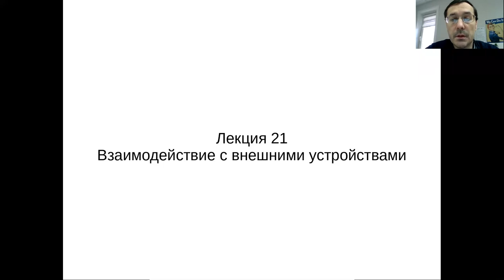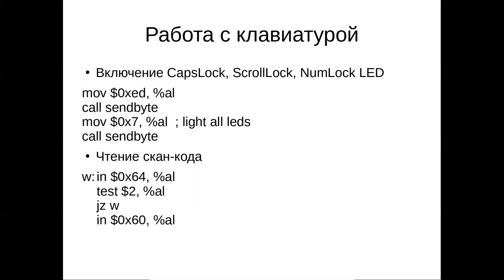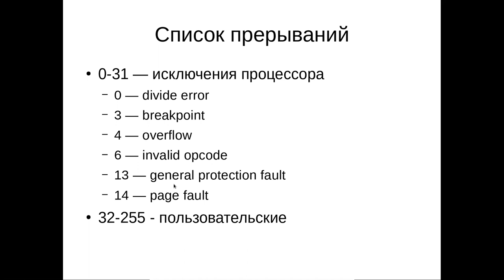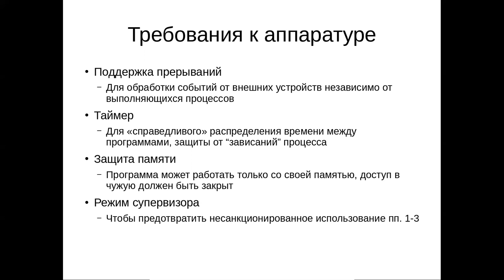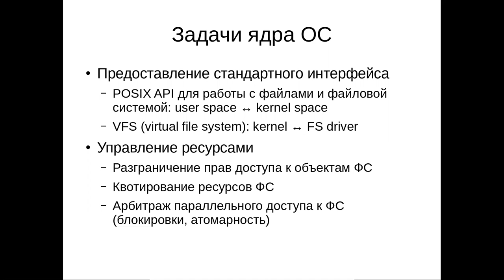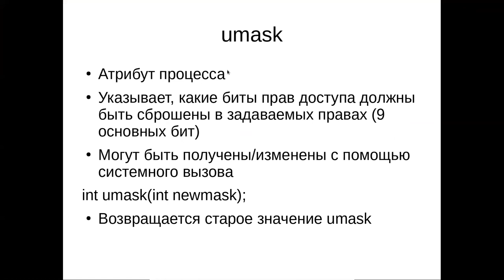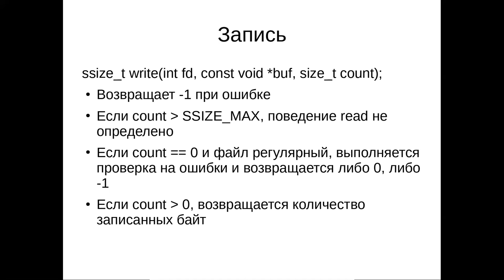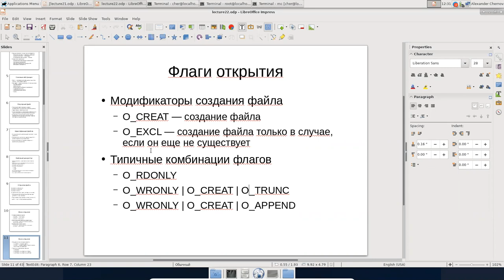HSE CS ACOS 2020-2021: Lectures 21, 22